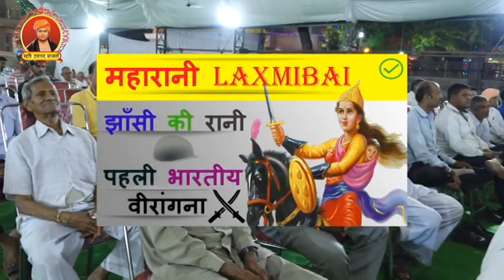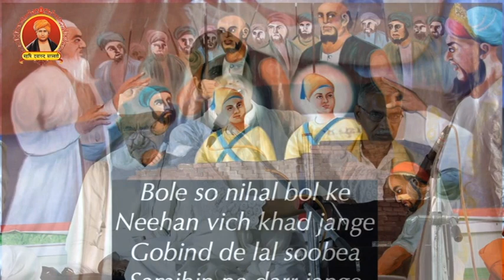मेरे देश के जवान लड़े तान तान // प्रिंयका आर्या